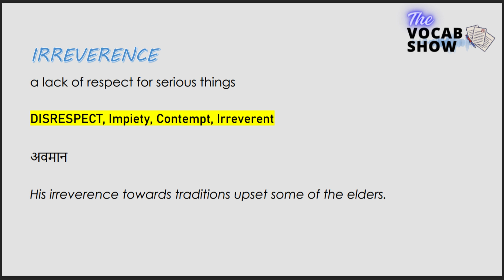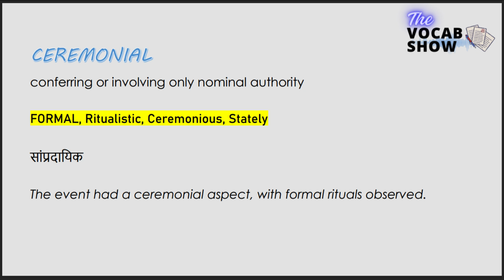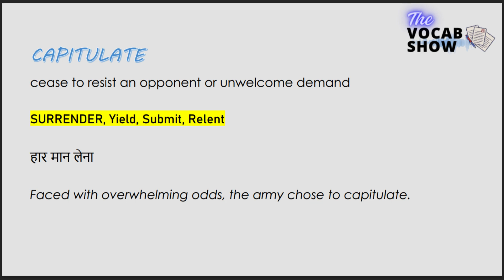The Vocab Show | Ep8 | Vocab for ssc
One stop solution for vocab preparation